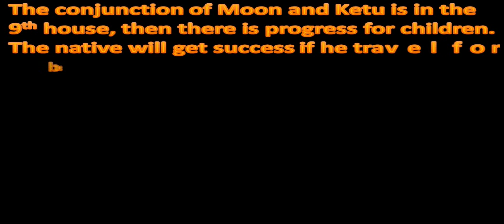Moon and Ketu Conjunction in the 9th House